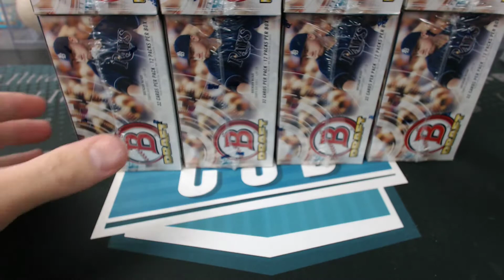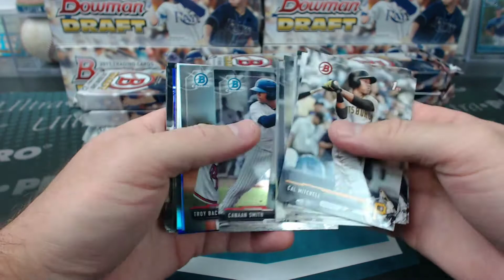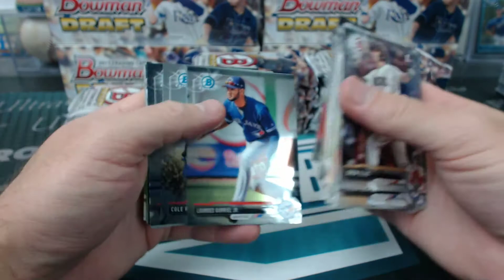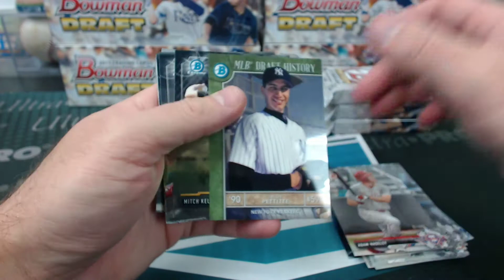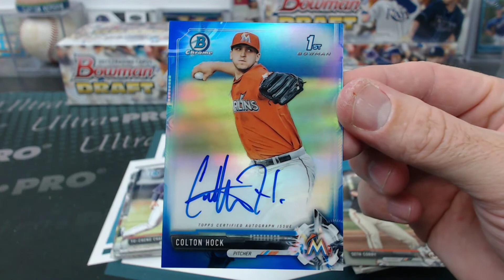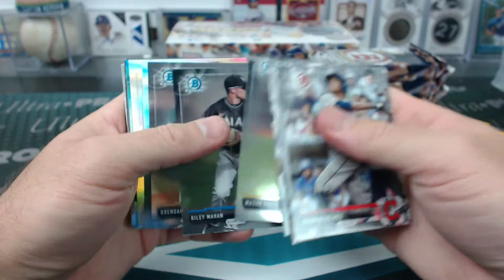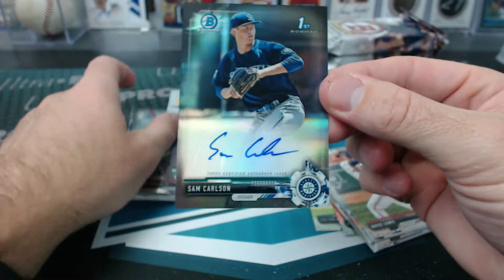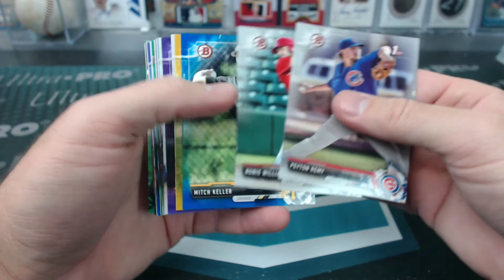2017 Bowman Draft 10 Case Jumbo Break #1 Case #10